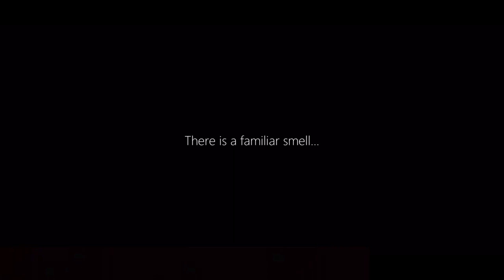Who Is Saki? || 7 Years From Now || Chapter 6 Full Gameplay Walkthrough